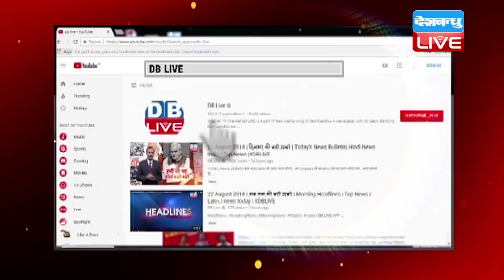CBI विवाद पर पूर्व जज का बड़ा बयान | ‘Alok Verma को पद से हटाना गलत’- Justice AK Patnaik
सीबीआई में पिछले दो महीने से छिड़ा घमासान उफान पर है...जब से निदेशक पद से आलोक वर्मा की छुट्टी हुई है. तब से तो ये विवाद और ज्यादा गहरा गया है...इस तकरार के बीच अब सीवीसी जांच की निगरानी करने वाले पूर्व जस्टिस एके पटनायक ने ऐसा बयान दिया है...जिसके बाद सवालों के घेरे में आलोक वर्मा नहीं बल्कि मोदी सरकार और सीवीसी है...